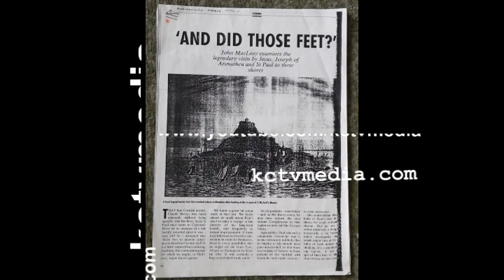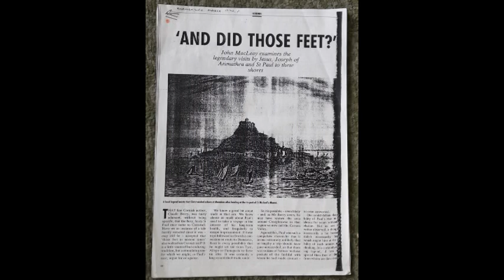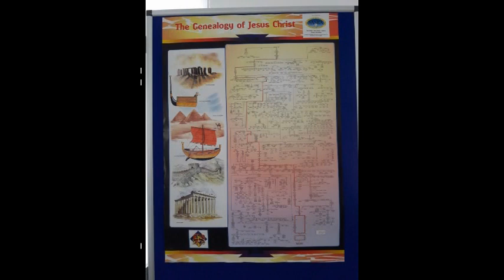HOLY ENCOUNTERS ON THE YORKSIRE MOORS - CHRIS LOOKS ON!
THIS MAY SOUND A BIT WEIRD - BUT, THAT WAS 14 YRS AGO!

THAT SPECIAL ENCOUNTER LED "CHRIS & I" INTO NUMEROUS SPIRITUAL ENCOUNTERS WHICH FINALLY LED ME TO SET A WEBSITE WHICH SPECIFICALLY REPORTS OF THE HOLY KIND?